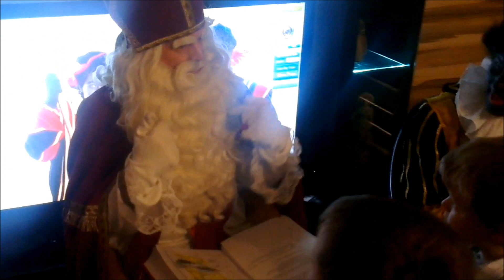Pakjesavond 2012 | Sinterklaas bij ons op bezoek [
Pakjesavond 2012, Ook dit jaar kwam Sinterklaas bij ons op bezoek, bekijk hier het volledige videoverslag... Waarbij ik bijna wordt ontvoerd door Zwarte Piet, gelukkig had waren mijn voeten te groot o